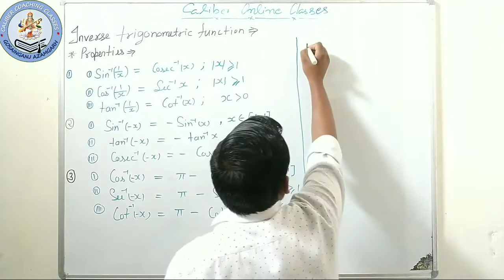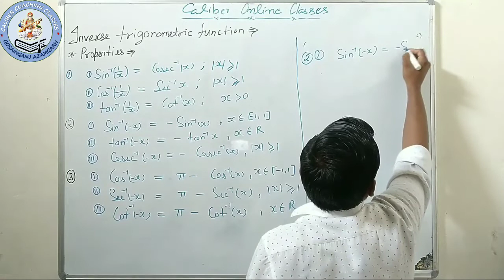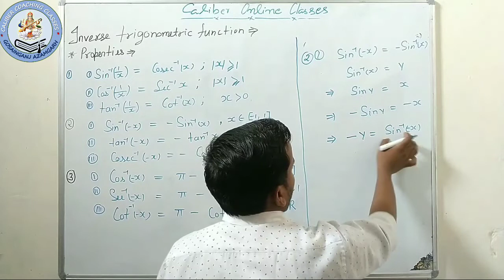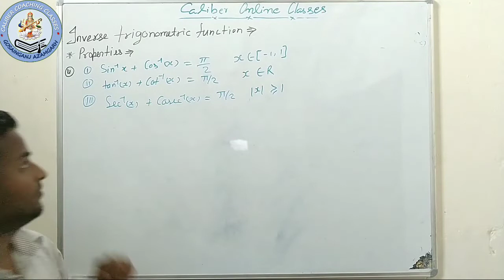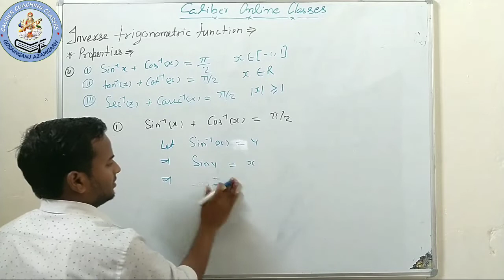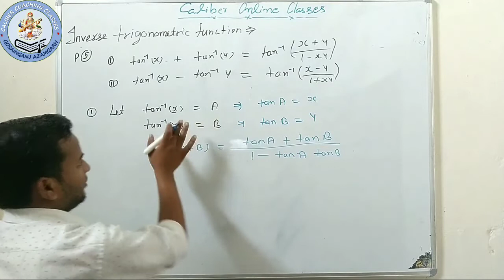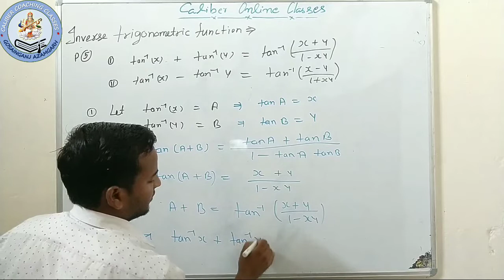Properties of Inverse trigonometric function ||Math's || Caliber Online Classe by Sanjay (SP) sir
Is video mein inverse trigonometric function ke property ke bare mein bataya gaya hai .
NCERT solutions Exercise 2.1 Inverse trigonometric function.

# "Caliber Online Classes"